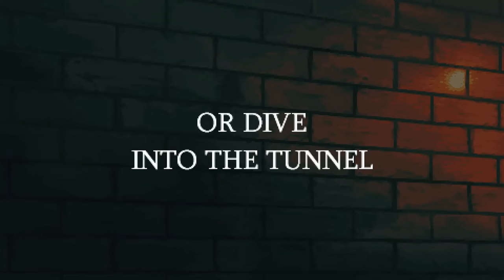Top 20 Best Upcoming ZOMBIE Games of 2023 & 2024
Here's a list of 20 amazing new and best upcoming zombie games you should be excited for. Extra best zombies games listed at the end of the video. Top 20 Upcoming Most Anticipated Zombie Games of 2023 and 2024. Games are for PS5, PS4, XSX, XB1 and PC.

Looking for something fun and cooperatively on PC, PS5, PS4, Xbox Series X/S/One, and Nintendo Switch? I've got you covered with these promising zombie games.

0:00 Intro
0:25 Retrieval
1:31 Once Human
2:22 Pine Harbor
3:16 Hellbreach: Vegas
3:44 Into the Dead: Our Darkest Days
4:23 Toxic Commando
5:17 ILL
6:12 Projekt Z: Beyond Order
6:54 No More Room in Hell 2
8:14 HumanitZ
9:09 Long Gone
10:07 Echoes of the Living
11:08 ParadiZe Project
11:56 Blight Survival
12:59 Holstin
13:48 Showa American Story
14:44 Killing Floor 3
15:27 State of Decay 3
16:55 Arizona Sunshine 2
17:59 The Day Before

​‍ᅠ
Epic Games Creator Code ▶ "VENATIX"

Father of 3, who loves a good online co-op game with friends. Weekly videos including guides, tips, playthroughs and gaming news.